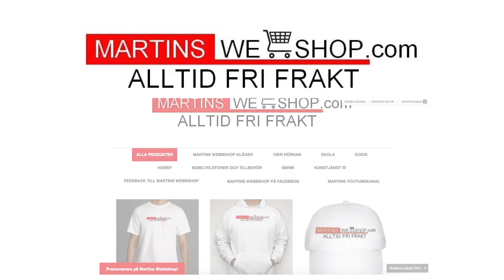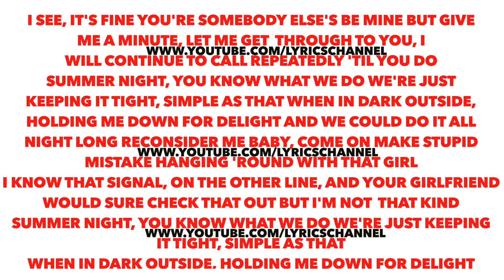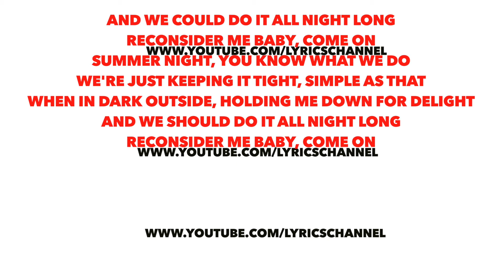Kicki Danielsson – Consider me (Lyrics)